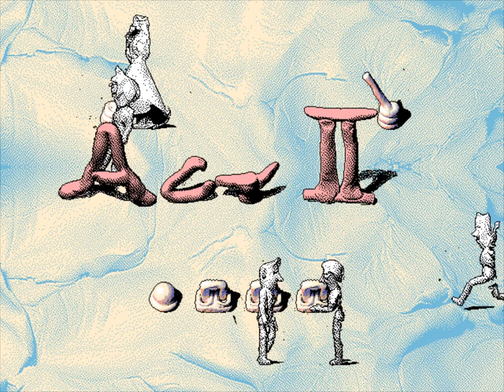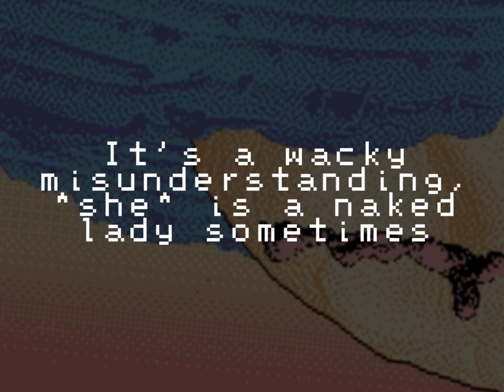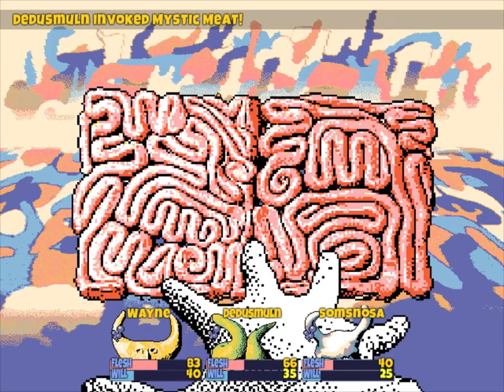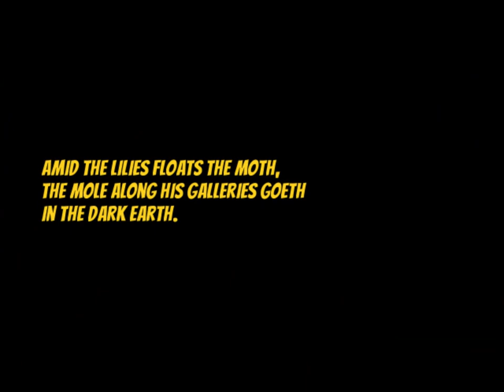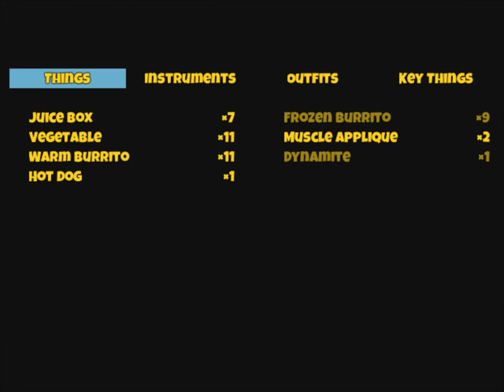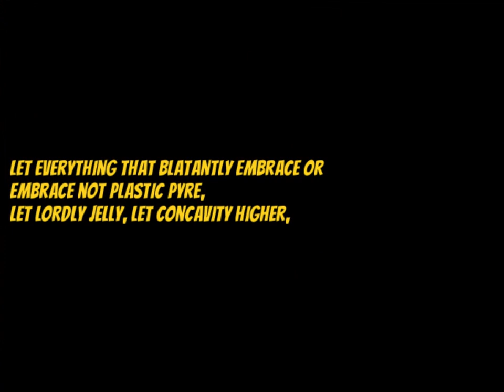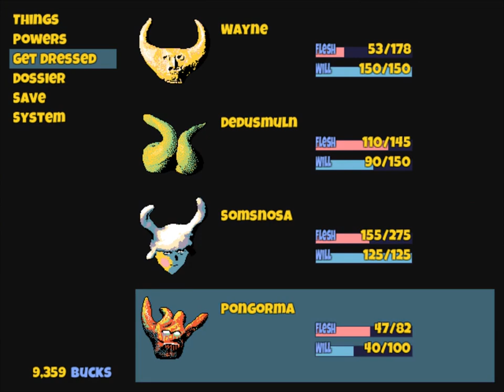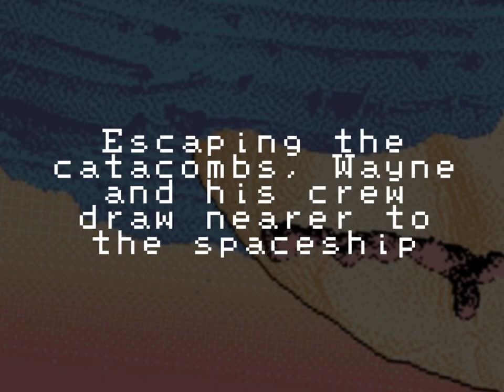Dread Meat | mp plays | Hylics | 2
I’m sorry Samsonsa, you have power over the insects and yet I misgendered you. T_T

Fueled with burritos and veggies, we enable Wayne, Dedusmuln, and Somsnosa that they might brave the perilous catacombs. Normally catacombs are full of dead things, but today the dead and golems are feeling lively. Say hi to the Sage of Computers and the Sage of Death.

Joining the righteous quest is the ancient knight Pongorma. But even Pongorma cannot save us from the Hall of Deadly Statues.

“Thanks again for the explosives.”